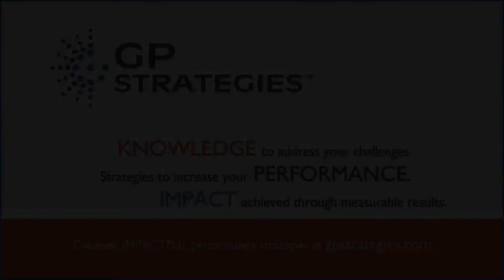GP Strategies' President, Doug Sharp, Making an Impact by Putting Knowledge to Work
Doug Sharp, President at GP Strategies Corporation (GPX), discusses the company's impact in training.